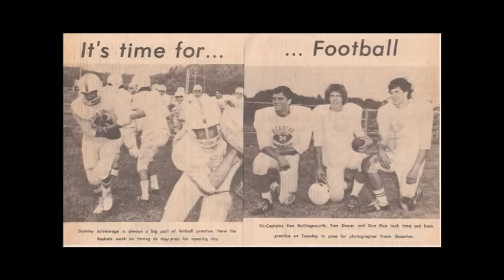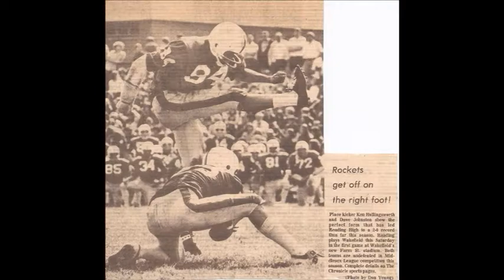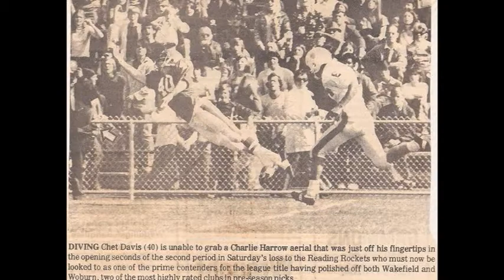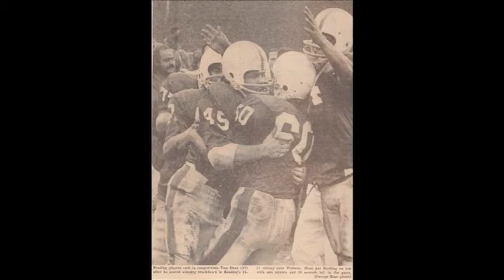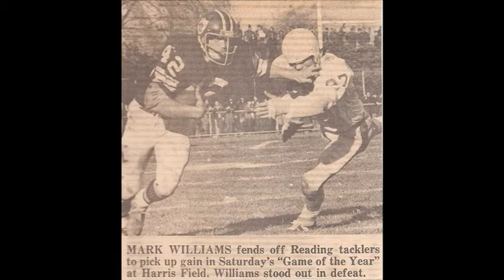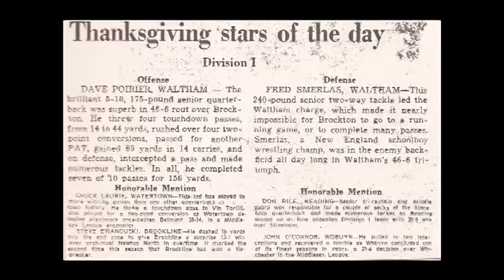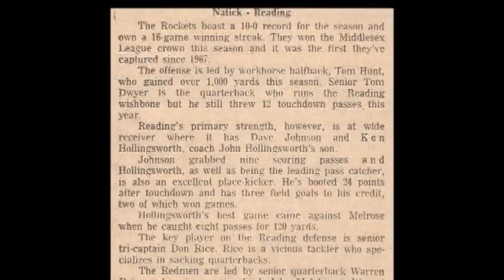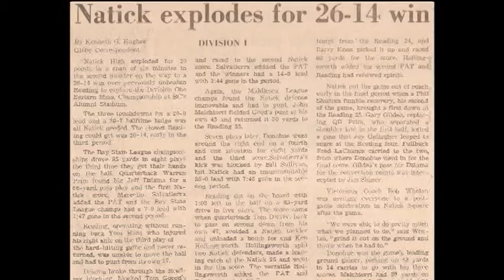2013 RMHS Athletic Hall of Fame Induction 1974 RMHS Football Team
Presentation video for the 1974 RMHS Football Team, the last team coached by John Hollingsworth, for induction to the Reading Memorial High Athletic Hall of fame on November 23, 2013